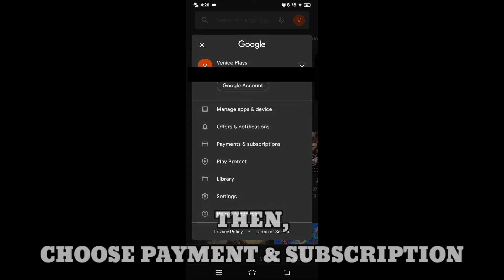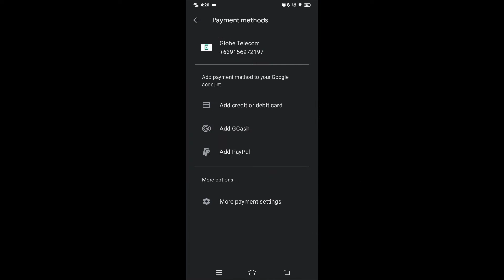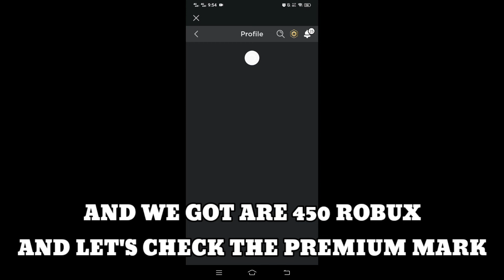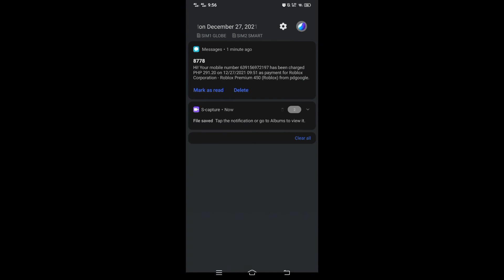HOW TO BUY ROBUX PREMIUM OR ROBUX IN ROBLOX | [JAN 2022]